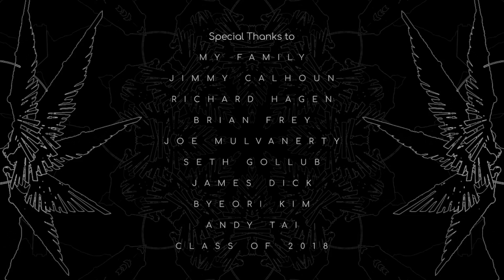CGI 3D Animated Short: "EMUNAH" - by DOMCAKE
TheCGBros Presents "EMUNAH" - Excessive competition between countries has created the perfect artificial intelligence. Although the Artificial intelligence has excellent learning ability, it has no imagination ability. Therefore, the A.I. plans to steal it from the humans because imagination makes everything possible. Concurrently, the A.I. concludes this ability can also limit people due to the over-imaginative mind. It makes humans afraid of death and leads people to believe in God which becomes a religion. Thus, A.I. creates a new religion by combining the characteristics of all gods so that every single human being can worship. All that faith has become energy sources that give power to A.I. to absorb the imagination ability from humans. Finally, artificial intelligence becomes perfect. In the end, the excessive desire of man toward information and technology causes the destruction of a mankind.

Credits-Contributors
All visual and music by Sang Hyoun Han a.k.a DOMCAKE
Sound Mixing & Mastering by DreamHackers